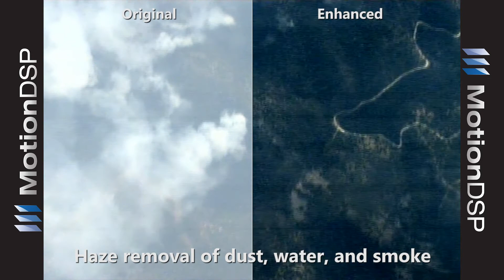Image Processing and Fidelity Improvement